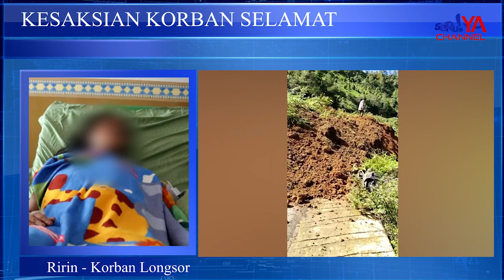KESAKSIAN K0RB4N SELAMAT !! DETIK2 TERJADINYA LONGSOR DI DESA BONGLO, KABUPATEN LUWU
Kesaksian Ririn selaku korban selamat dalam bencana longsor Desa Bonglo, Kecamatan Bastem Utara, Kabupaten Luwu. Yang menimbun puluhan korban 5 diantaranya meninggal dunia.